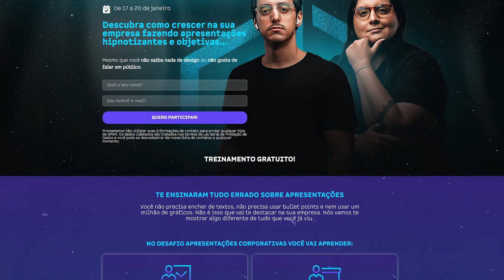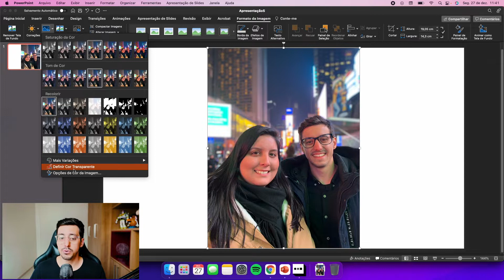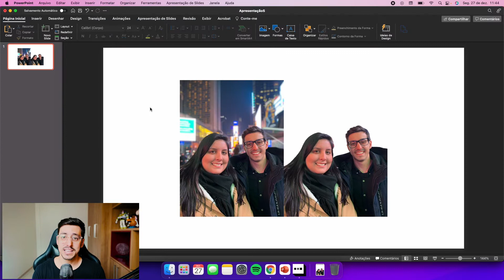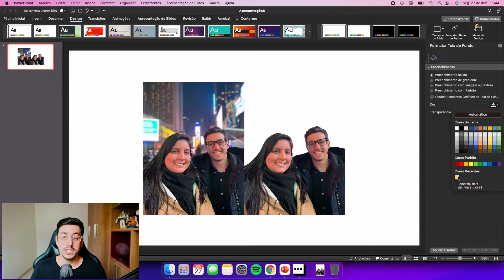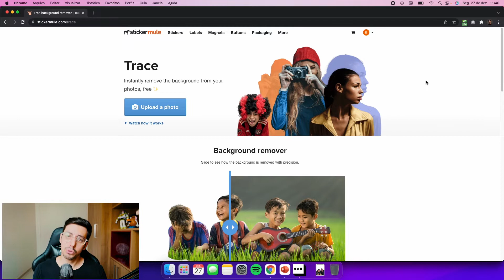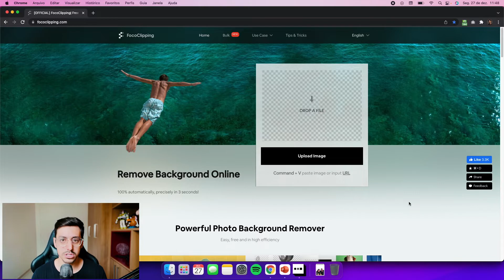COMO REMOVER AUTOMATICAMENTE O FUNDO DAS SUAS IMAGENS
Se Insreva no DESAFIO APRESENTAÇÕES CORPORATIVAS e Descubra Como Crescer Na Sua Empresa Fazendo Apresentações Hipnotizantes e Objetivas

Aprenda a Criar Apresentações Inovadoras Perdendo Menos Tempo de Maneira Leve e Descomplicada com quem é Referência no Mercado.

E aí, PPTeiro! Nesse vídeo eu vou te mostrar 3 sites incríveis que removem AUTOMATICAMENTE o fundo das suas imagens, ou seja, sem mais aquela trabalheira de Photoshop na hora de recortar suas fotos. Você com certeza vai adorar, vem comigo que ta incrível esse vídeo!